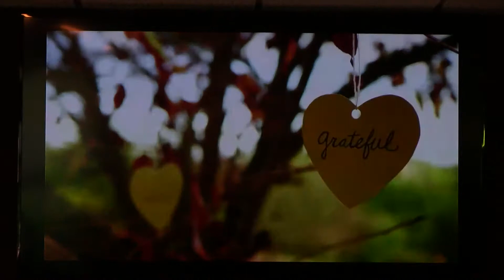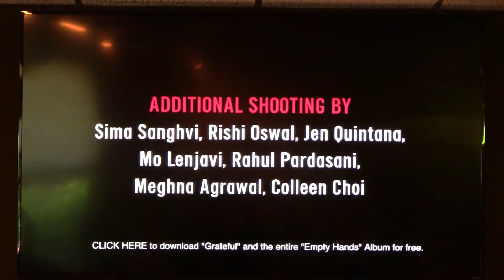the Namaste Center Service for May13 2017 #2.